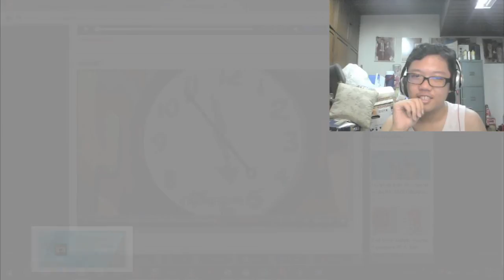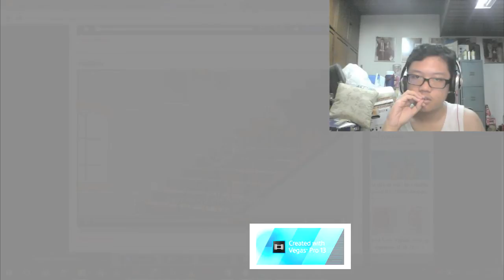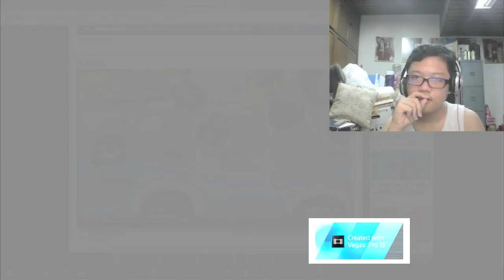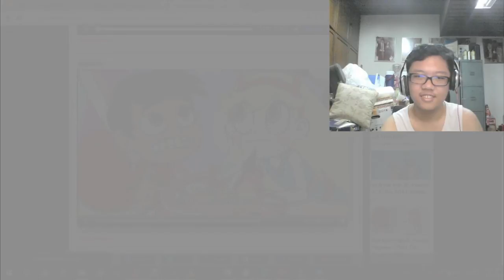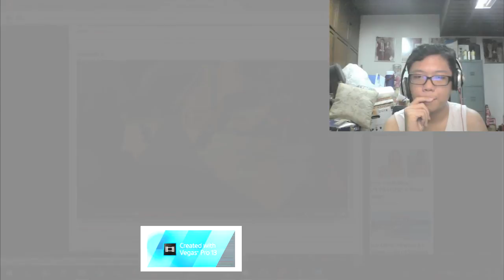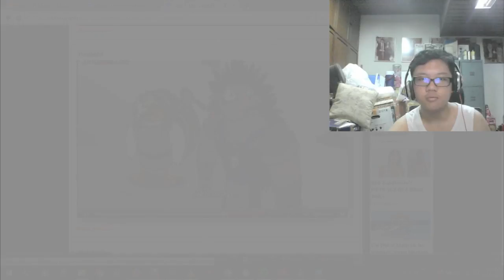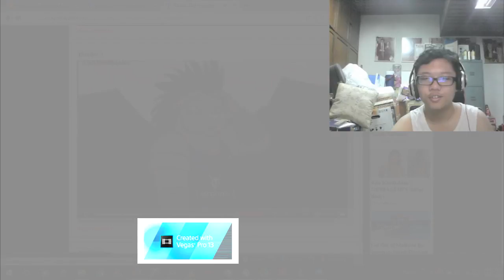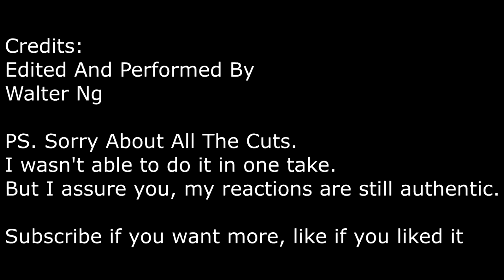Star Vs The Forces Of Evil S2 E6(Blind Reaction)